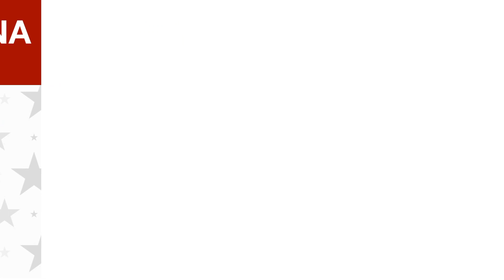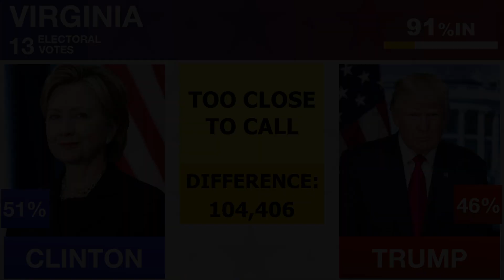Hillary Clinton vs Donald Trump - 2020 Election Night - Presidential Prediction - Poll Analysis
I love to post all things politics and sports and am excited to start bringing you election predictions for the upcoming 2020 Presidential Election. :))